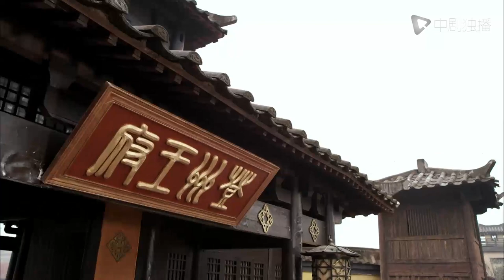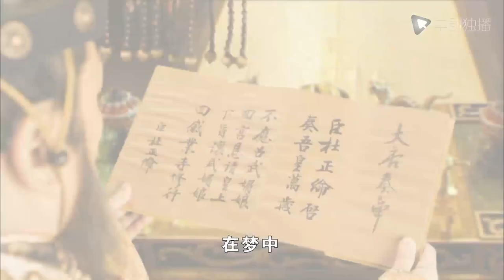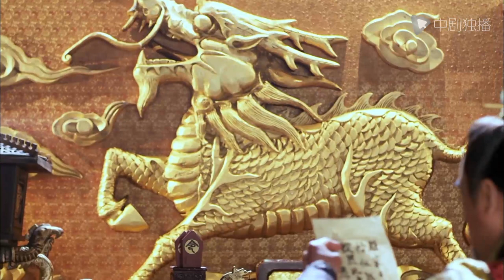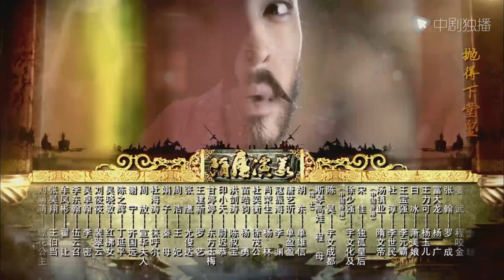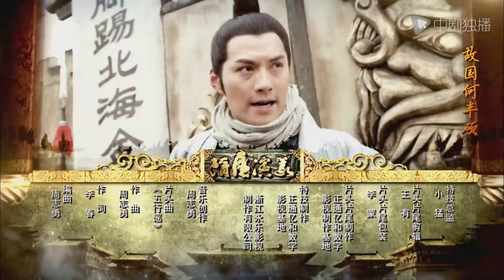隋唐演义 第2集（严屹宽、张翰、王宝强、王力可、白冰 领衔主演）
► 剧情介绍
北齐名将之后秦琼（严宽 饰），自小与程咬金（姜武 饰）一起长大，凭借一身武功被官府提拔为下级小官，某日秦琼遇到李渊被太子杨广（富大龙 饰）截杀，单枪匹马救出了李渊全家。来到潞州不得不靠卖马维持生计，幸亏老板娘深明大义暗中接济。程咬金在长叶林劫夺了杨林十六万两银子皇杠。秦母大寿当天程咬金被抓，为搭救程咬金，贾柳店结拜的众兄弟策划造反劫狱，机缘巧合程咬金做了瓦岗寨的混世魔王。隋炀帝（富大龙 饰）去扬州看琼花，瓦岗寨联合其他起义军汇聚在四明山意图杀死隋炀帝推翻隋朝。李世民（杜淳 饰）借机跑回太原，并起兵造反。李密逃到瓦岗被众人拥戴为主。李世民夜探瓦岗寨被程咬金抓获，李密欲杀李世民，被秦琼劝阻，并乘机放了李世民。在秦琼等的帮助下，李世民在玄武门一战清除异己成为唐太宗，开创了贞观之治。